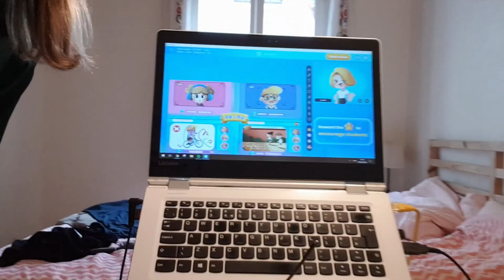Travelling Teacher Tess in Paris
This is the second of my travelling teacher videos. Working for Whales English gives me so much freedom to work wherever I want.

Here I'm in Paris to see my daughter Emma and struggling in an Airbnb with dodgy wifi!
I was so lucky to go to see Emma the week before France went into lockdown due to the Coronavirus outbreak.
I hope you find it fun.

If you would like to start teaching online and have a degree, 120 hour TEFL and are native speakers from the UK, USA, Canada, New Zealand, Australia or Ireland, please use my referral link below. I coach people to get through the application and interview process, which can be rather daunting!